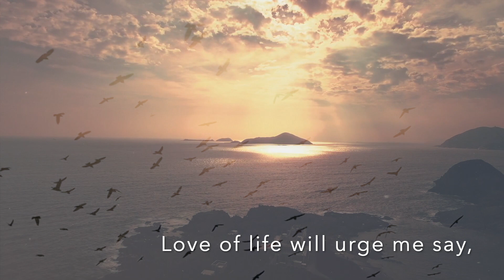You Are The New Day